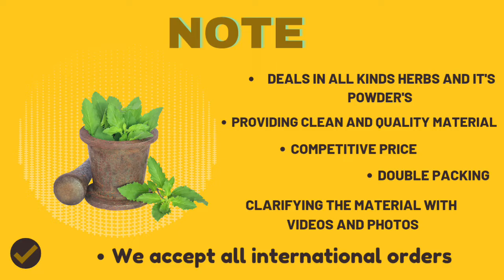Picrorhiza kurrooa Medium Grade | Kutki | Katuka Rohini | कुटकी | Kadukka | Kadukki